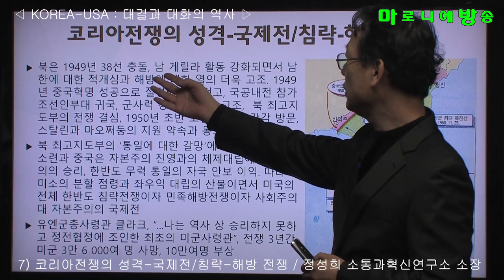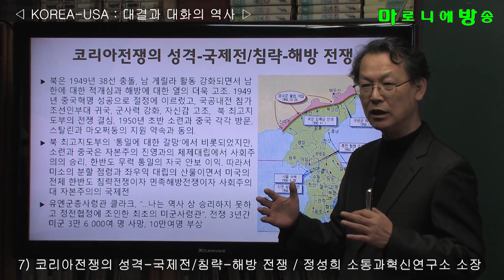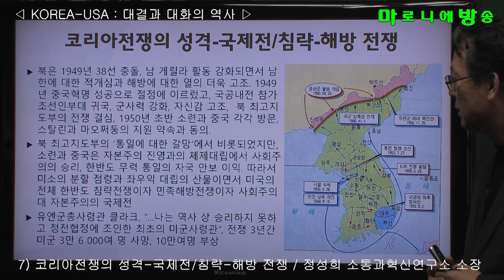[소통과혁신] 7) 한반도전쟁의 성격-국제전 l 침략-해방 전쟁 / 한반도-미국 : 대결과 대화의 역사-정성희 소통과혁신연구소 소장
● 북은 1949년 38선 충돌, 남 게릴라 활동 강화되면서 남한에 대한 적개심과 해방에 대한 열의 더욱 고조.
● 1949년 중국혁명 성공으로 절정에 이르렀고, 국공내전 참가 조선인부대 귀국, 군사력 강화, 자신감 고조,  북 최고지도부의 전쟁 결심, 1950년 초반 소련과 중국 각각 방문, 스탈린과 마오쩌둥의 지원 약속과 동의.
● 북 최고지도부의 ‘통일에 대한 갈망’에서 비롯되었지만, 소련과 중국은 자본주의 진영과의 체제대립에서 사회주의의 승리, 한반도 무력 통일의 자국 안보 이익.
● 따라서 미소의 분할 점령과 좌우익 대립의 산물이면서 미국의 전체 한반도 침략전쟁이자 민족해방전쟁이자 사회주의 대 자본주의의 국제전

전쟁 3년간 미군 3만 6 000여 명 사망, 10만여명 부상, “...나는 역사 상 승리하지 못하고 정전협정에 조인한 최초의 미군사령관”-유엔군총사령관 클라크-